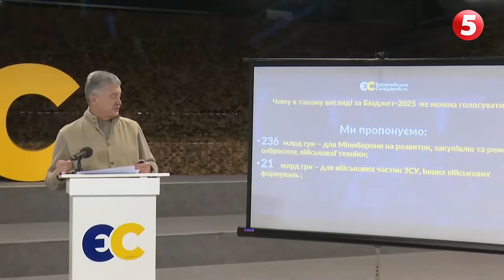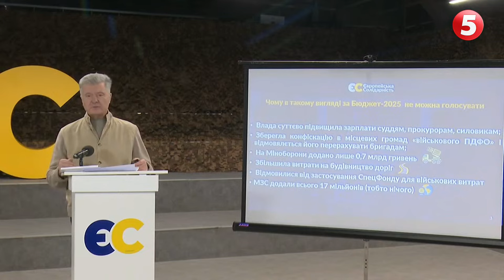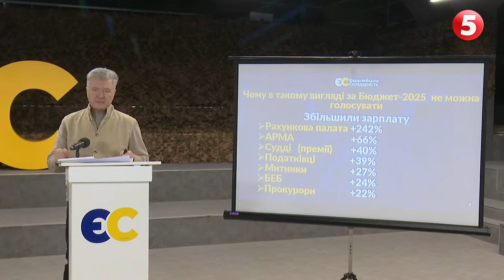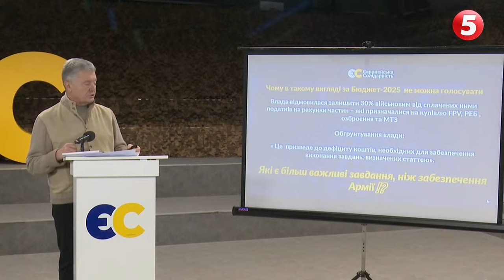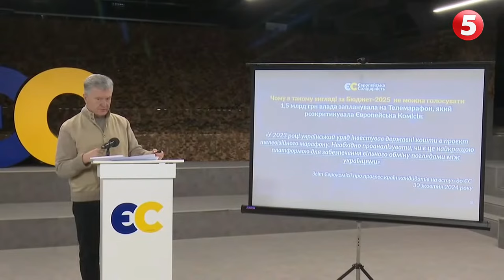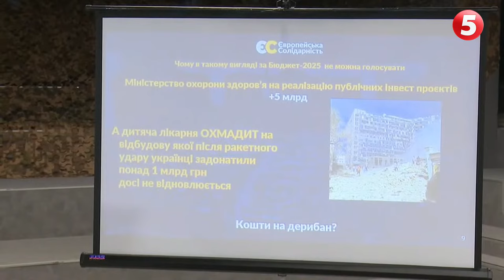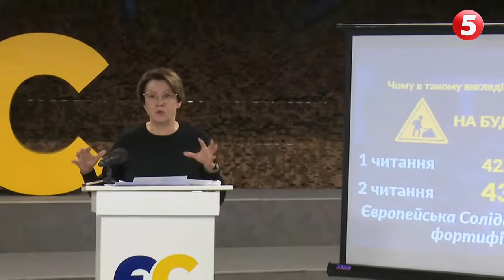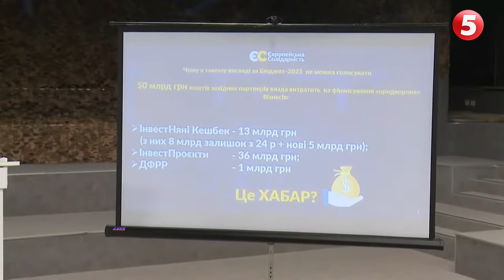⚡ДЕ КОШТИ ВІЙСЬКОВИХ? ‼Що не так із БЮДЖЕТОМ 2025 та чому за нього НЕ МОЖНА голосувати?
Аналіз проєкту Держбюджету - 2025,  його проблеми, чому в такому вигляді за нього  не можна голосувати? Петро Порошенко

Підтримайте наших військових кореспондентів, які щодня ризикують своїм життям на фронті👇
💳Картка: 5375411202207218